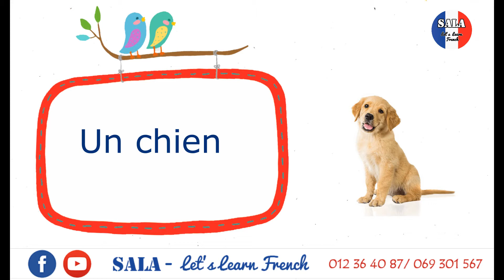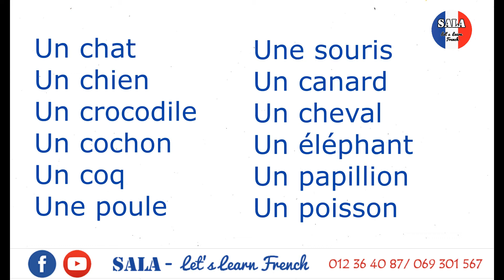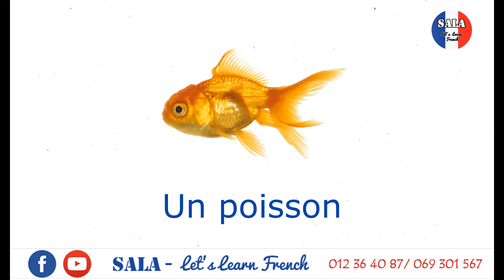រៀនពាក្យជាភាសាបារាំងអំពី«សត្វ» (វគ្គ១)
អ្នកទាំងអស់គ្នានឹងអាចសិក្សាអំពីសត្វចំនួន១២ ដែលអ្នកជួបប្រទះញឹកញាប់...កុំភ្លេចរៀនអានជាមួយគ្នាផងណា៎!

 ABA :  Sokha Hai
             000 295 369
សូមអរគុណ

សង្ឃឹមថាវីដេអូរបស់យើង នឹងអាចជាជំនួយបានច្រើនដល់ការរៀនភាសាបារាំងរបស់អ្នក...